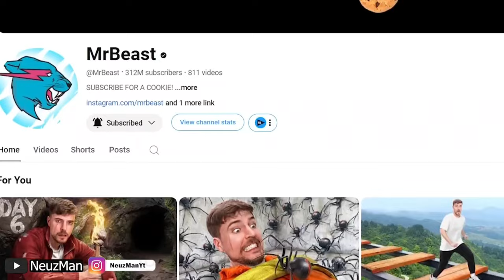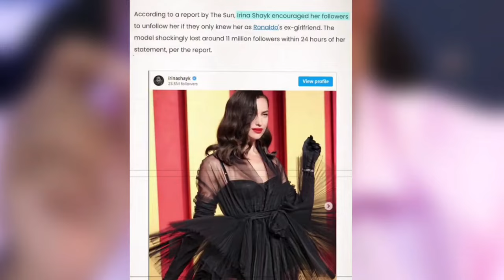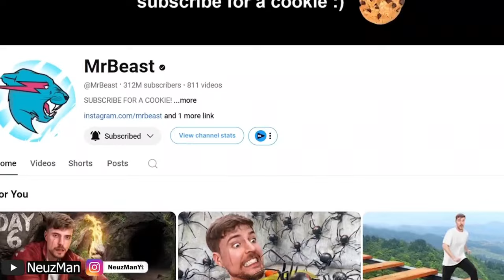Cristiano Ronaldo Youtube Growth Reality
Ur Cristiano vs Mrbeast
Who is earns more money
Cristiano Ronaldo youtube income
Mrbeast YouTube income